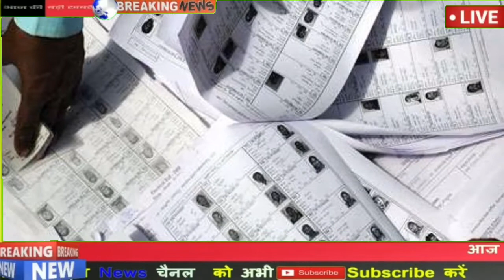यूपी पंचायत चुनाव 2021 आरक्षण लिस्ट जारी तारीख का ऐलान खुशखबरी cm Yogi adityanath bid announcement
TECHNICAL FREE JANKARI

हेलो फ्रेंड आप सभी का स्वागत है हमारे यूट्यूब चैनल पर आज हम आपको बताएंगे यूपी पंचायत चुनाव के रिलेटिव कुछ बातें जैसे चुनाव किस डेट में होगा और किन-किन सीटों पर चुनाव होगा और आरक्षित चुनाव के बारे में हम इस वीडियो में बताएंगे अब चुनाव कुछ समय में होने वाला है चुनाव का तारीख का ऐलान होने वाला है ऐलान कुछ समय में और किसी दिन ऐलान हो सकता है चुनाव के लिए जैसे ग्राम पंचायत बीटीसी जिला पंचायत 2021 की यह सभी खबरें हैं इस खबर के माध्यम से आप हमारे युटुब चैनल पर नए हैं तो दोस्तों आप से गुजारिश है कि हमारे यूट्यूब चैनल पर सब्सक्राइब करें और पास है वह लेकिन कोई दवा है ताकि हमारी आने वाली वीडियो की नोटिफिकेशन आपके पास सबसे पहले पहुंच जाएं

लिया बड़ा फैसला 🌏यूपी पंचायत चुनाव को लेकर🌏🌏🌏🌏🌏🌏🌏🌏🌏🌏🌏